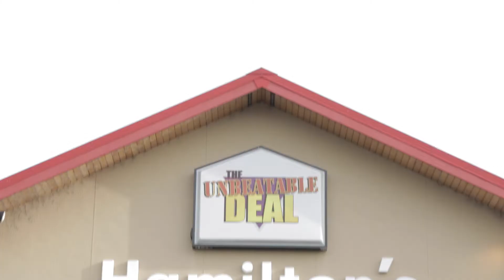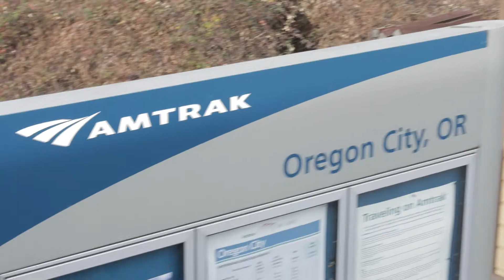Vid6 Testimonial Video